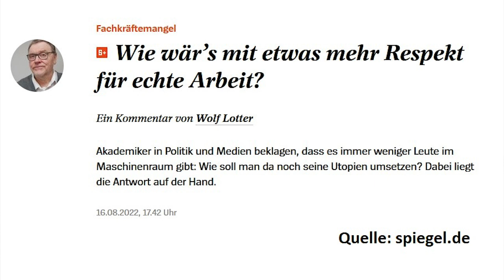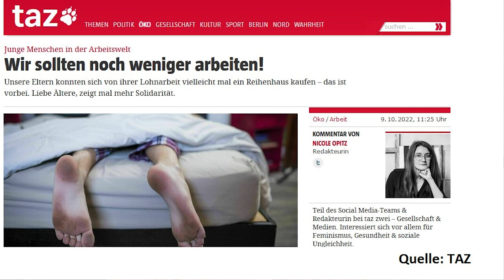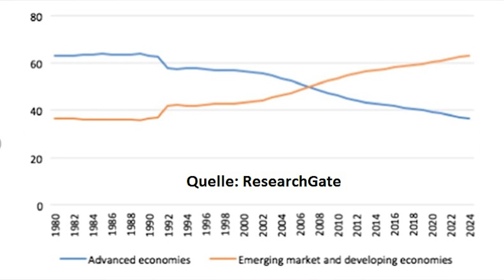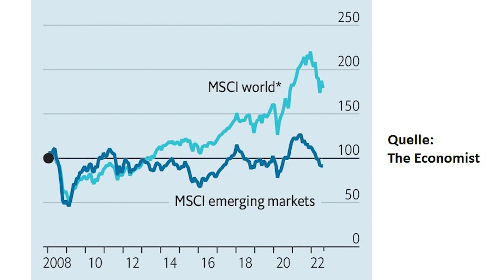Jetzt kommt die große Umverteilung!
Die Krisen unserer Tage, die hohe Inflation, die stark gestiegenen Schulden der Staaten und auch der chronische Arbeitskräftemangel und die demographische Schieflage in den reichen Ländern werden auf absehbare Zeit zu einem global wachsenden Umverteilungs-Druck führen – was auch für jeden relevant ist, der in Aktien investiert. Ein Ausblick von Gerhard Heinrich.

Offenlegung wegen möglicher Interessenkonflikte:
Bildquelle Thumbnail: eigene Kreation.